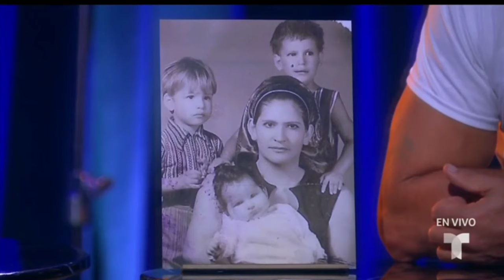el Fotograma de Gregorio Pernia 1 parte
su vida en fotos en lcdlf4